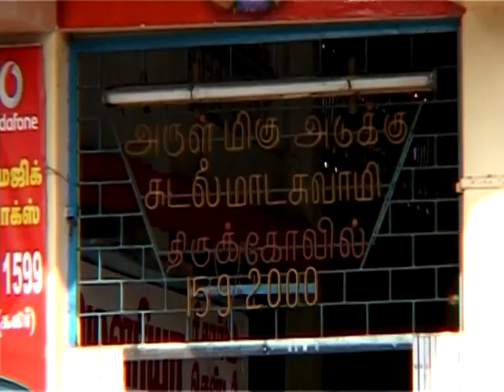Secrets Unveiled: T.K. Sivasankaran Documentary film part 3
T. K. Sivasankaran (Thi.Ka.Si) directed by S.Raajakumaran
மிகச்சிறந்த தி.க.சிஆவணப்படம். வரும் தலைமுறையினர் திரு.தி.க.சி.அவர்களைப் பற்றி அறிந்து கொள்ள பேருதவியாக வர் வாழும் காலத்திலேயே அவரது வாழ்வை ஆவணப்படுத்திய அசாதாரண ஆவணப்படம்,
தமிழ இலக்கியம் படிக்கும் மாணவர்கள்  ஆய்வாளர்கள் யாவரும் அவசியம் பார்க்கவேண்டிய சிறந்த ஆவணப்படம்F
ஈடு இணை இல்லா  எதிர் வினை வாதி  - பின்னூட்டப்   பிதாமகர்